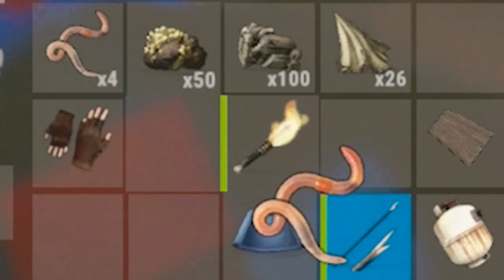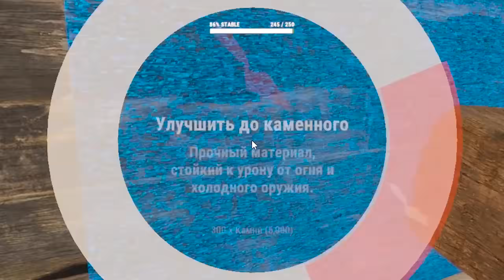МОЙ ПЕРВЫЙ ВАЙП В RUST ВМЕСТЕ С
👋 Всем привет, буду говорить откровенно, концовочку чуть не доработал, схалтурил. Тестовый видосик. Поэтому пишите в комментах, что Вам понравилось либо не понравилось. Спасибо.